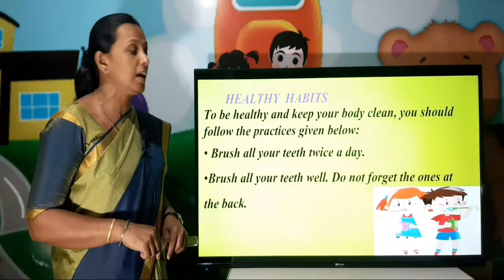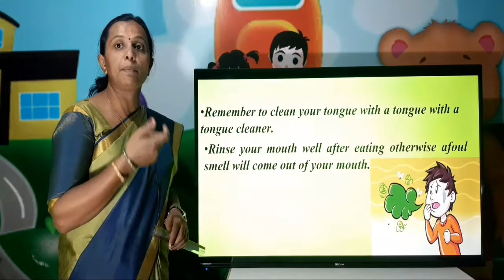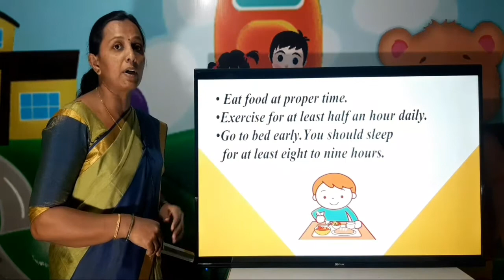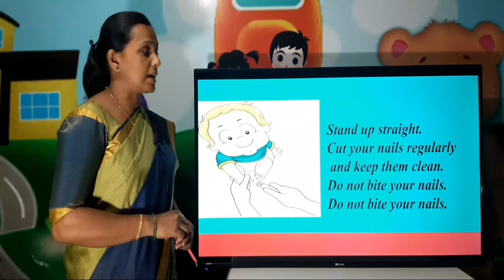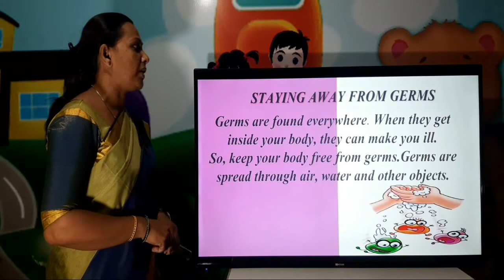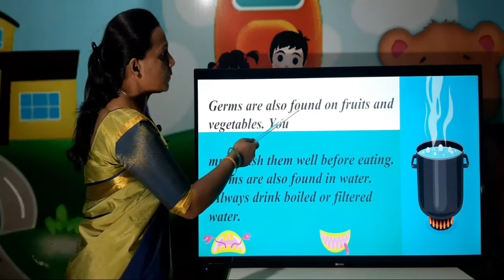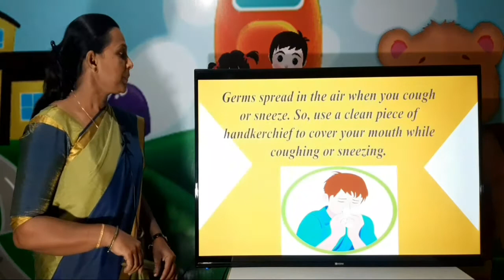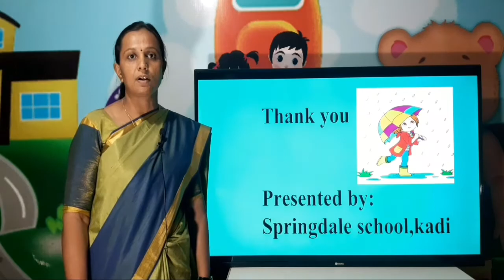Taking care of our body. ENV Class 2